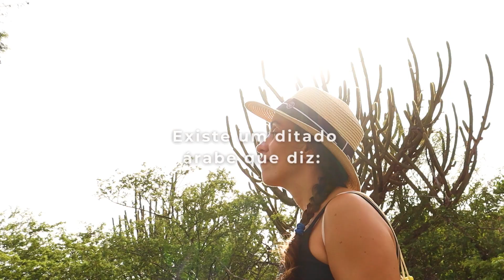Existe um Provérbio Árabe que Diz...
Vivalá | Turismo Sustentável no Brasil

Viva experiências autênticas de viagem com propósito por meio do Turismo Sustentável e ressignifique sua relação com o Brasil, os biomas e as comunidades tradicionais do país.

Dúvidas? Fale com a Vivalá